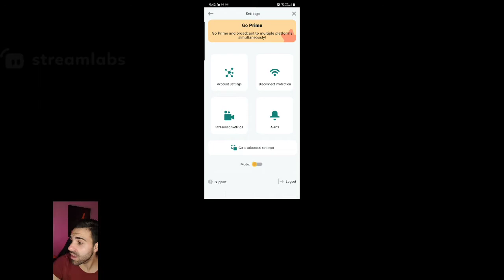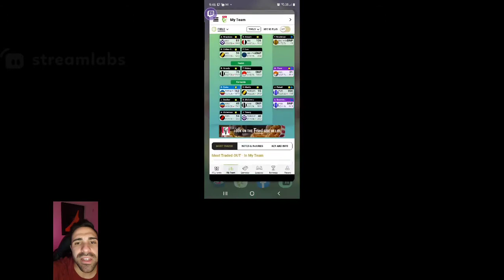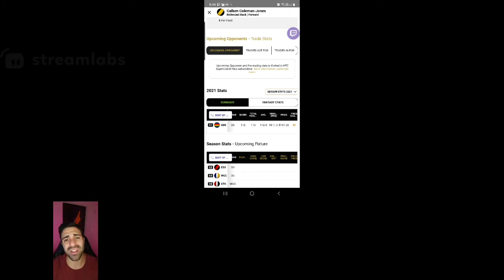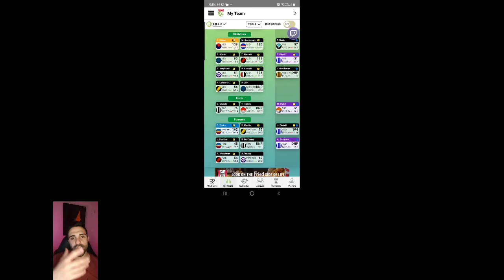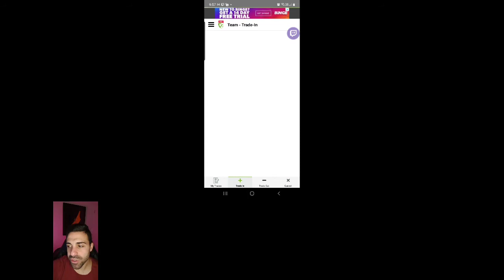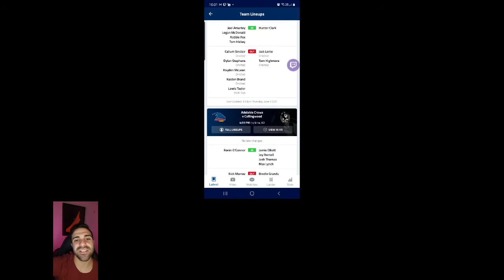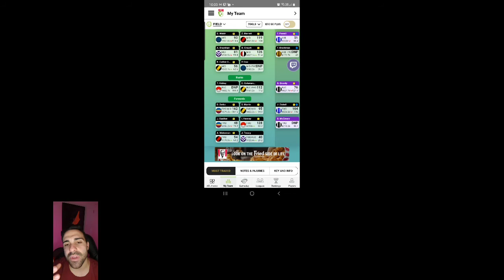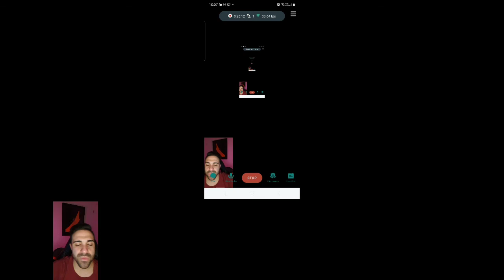My Dog Helps Me With My SuperCoach Selections (AFL Round 12 2021)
My trade thoughts live on Twitch with my AFL expert dog, heading into round 12 of the 2021 AFL SuperCoach season.